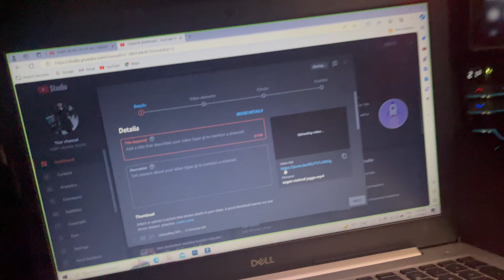karol bagh market k baad gya mandir harley davidson x440 ki le ride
karol bagh marke k baad gya mandir harley davidson x440 ki le ride